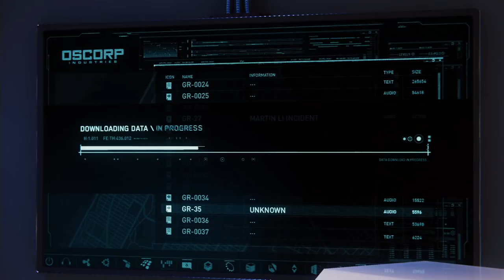Marvel Spider Man《漫威蜘蛛人》Part19-負極先生大決戰【老頭】